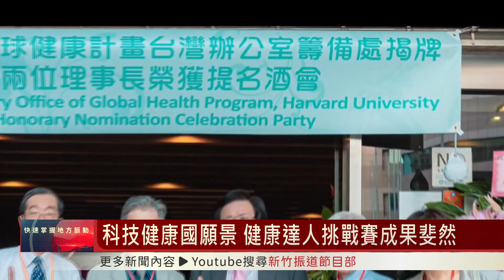科技健康國願景 健康達人挑戰賽成果斐然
為了鼓勵民眾培養規律的運動習慣，台灣健康運動聯盟舉辦了CBHS健康達人挑戰賽，希望透過競賽，讓民眾養成持之以恆的運動習慣。